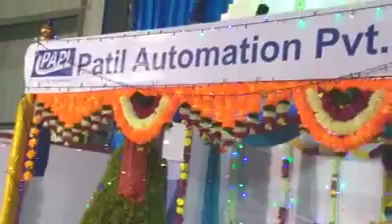Jarur jojo a nahi dekha to kus nahi dekha aap ne